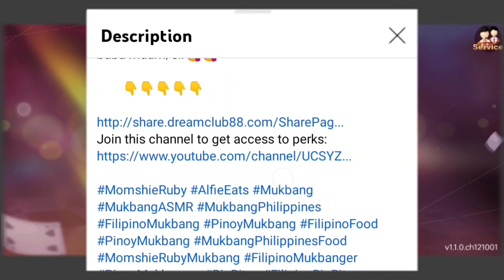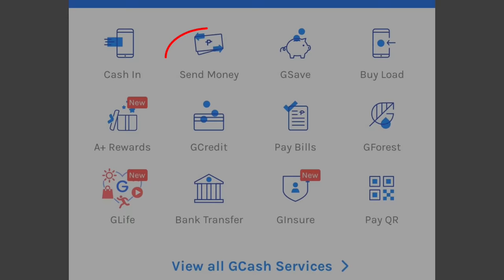BEEF SHORT RIBS BROCCOLI | MUKBANG ASMR | DREAM CLUB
DOWNLOAD & REGISTER 👇👇👇
Earn & Enjoy
DREAM CLUB:

BEEF SHORT RIBS BROCCOLI